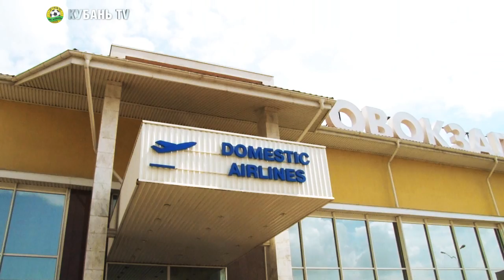"Кубань" вылетела во Владикавказ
"Кубань" отправилась во Владикавказ.

19 августа 2012, Краснодар - Владикавказ